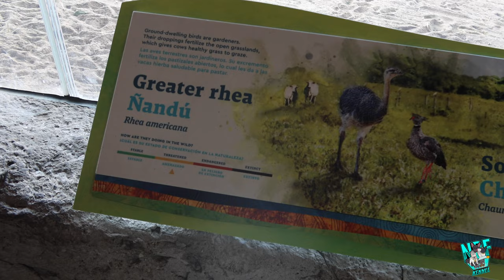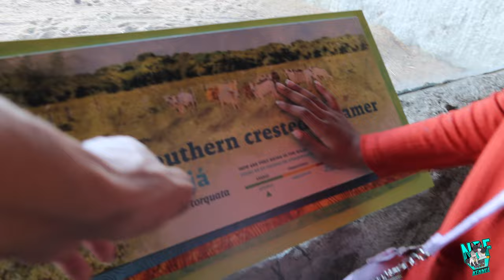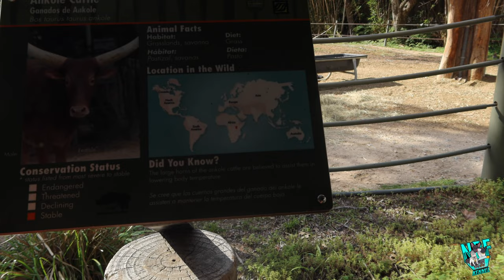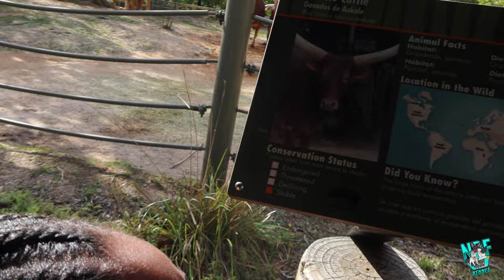Family day with my girls 🥰 Liyah ❤️ Lysia ❤️ Lonie ❤️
NBF LLC